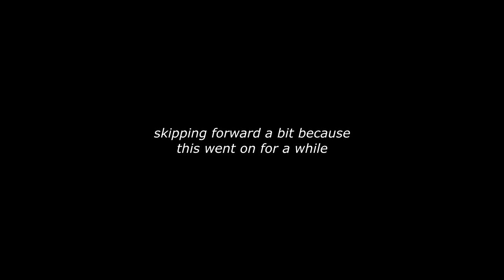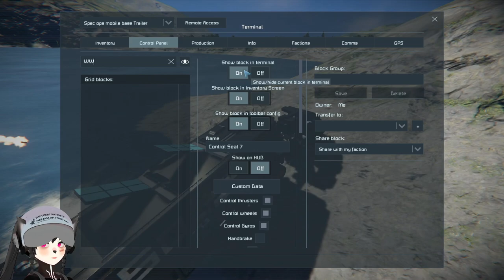This Mobile Command Center Truck is Absurdly Durable, Space Engineers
A short video of the Spec Ops Mobile Base by tdf113 on Space Engineers, the Spec Ops Mobile Base is a mobile base truck carrying a command center trailer with many interesting things inside it that is also absurdly sturdy against collision damage